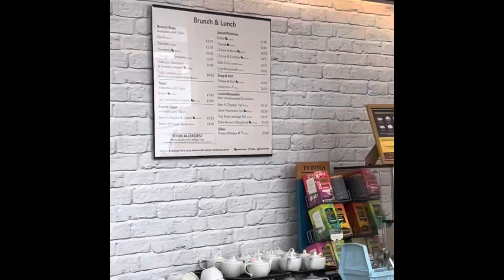Drink latté £2.85 Birmingham Uk